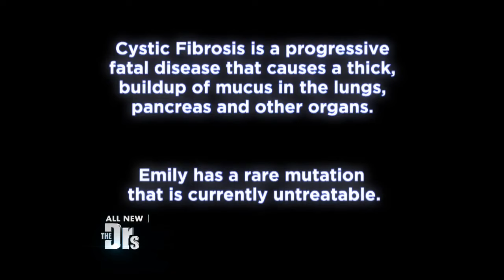Woman Searches for a Cure for Cystic Fibrosis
31-year-old Emily was diagnosed with a rare form of cystic fibrosis when she was a baby. Throughout her life, she’s made it her mission to help find a cure. Meet Emily and learn about her foundation, Emily’s Entourage. Then, see the special surprise The Doctors have in store for her.